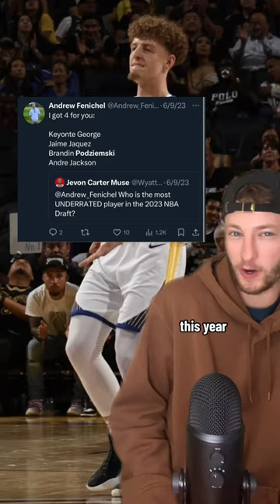Watch out for the Warriors.